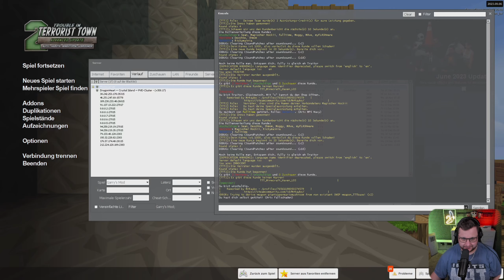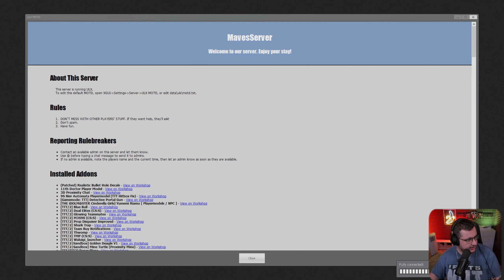Ich hatte gute Traitor Runden ✦ TTT2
█ Garrys Mod █